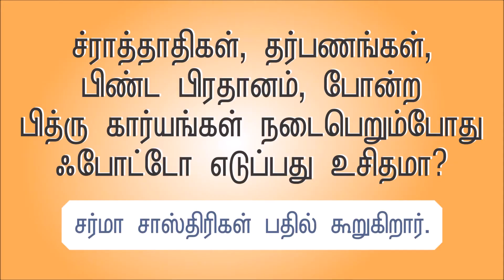ச்ராத்தாதிகள் போன்ற பித்ரு கார்யங்கள் ஃபோட்டோ எடுப்பது உசிதமா? சர்மா சாஸ்திரிகள் பதில் கூறுகிறார்.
ச்ராத்தம், தர்பணங்கள், பிண்ட பிரதானம், போன்ற
பித்ரு கார்யங்கள் நடைபெறும்போது ஃபோட்டோ
எடுக்க வேண்டாமே.
அதே மாதிரி ஸ்த்ரீகள் அனுஷ்டிக்கும் பித்ரு கார்யமான
சுமங்கலி பிரார்த்தனை காட்சிகளையும்
நாம் ஃபோட்டோ எடுக்காமல் இருப்பது உசிதம்.